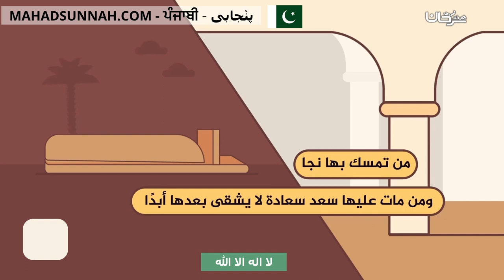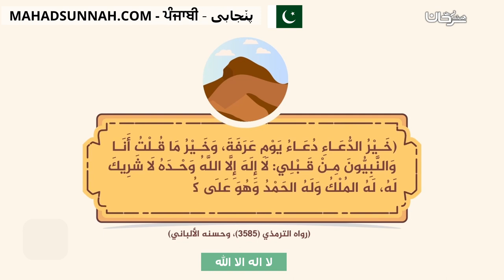لا اله الا الله